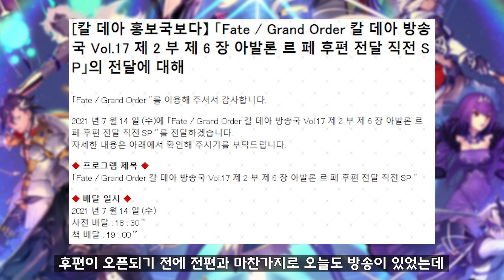여러분 이번 CM은 꼭 보세요 진짜;;; 【2부 6장 후편 방송요약】